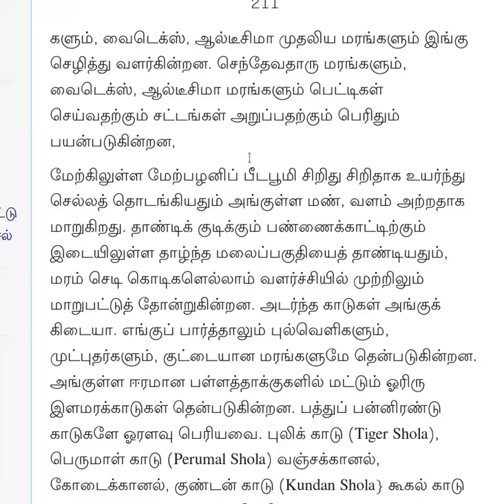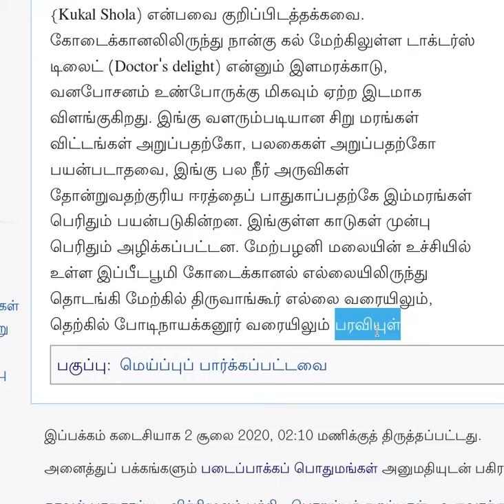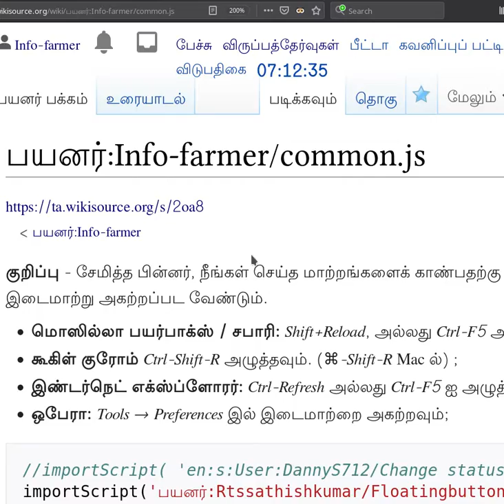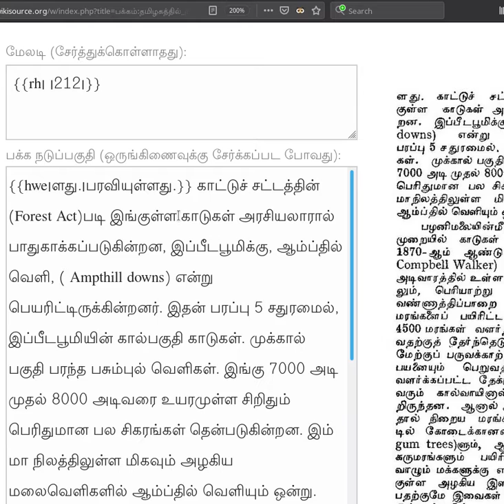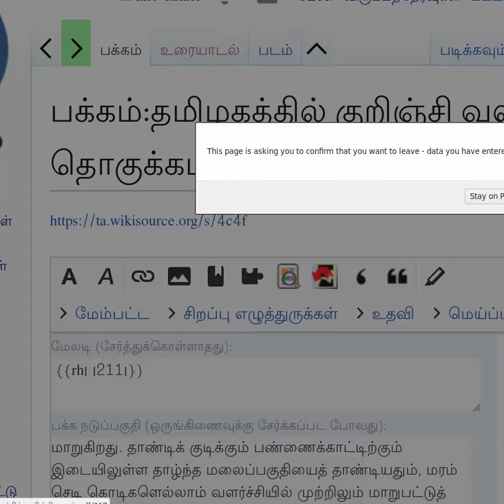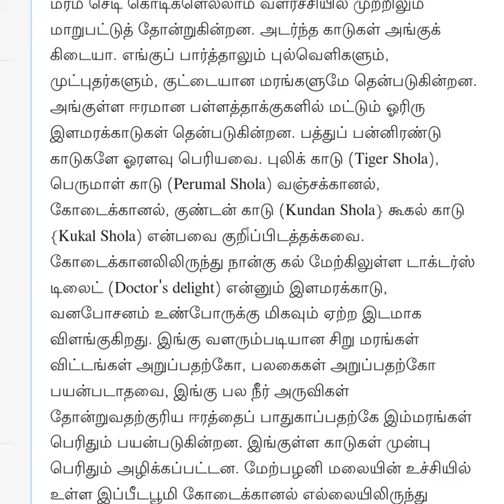wikisource ta intro new button hws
தமிழ் விக்கிமூலம் : ஒரு சொல்லானது இரண்டு பக்கங்களில் பிரிந்து இருக்கும் போது, நாம் இருவித வார்ப்புருக்களை இடுகிறோம். அதனை எளிமையாகச் செய்ய உதவும் நுட்பம் குறித்த தொடக்கம் இங்கு விளக்கப்படுகிறது.
இந்த H (header=தலைப்பு=wiki first heading) பொத்தான் அமைய கீழ்கண்ட வரியை,

importScript('பயனர்:Pitchaimuthu2050/js/mpmbookhiphen.js');

 உங்கள் பயனர்:பெயர்/common.js பக்கத்தில் ஒட்டிக் கொள்ளுங்கள்.

விளைவை இப்பக்கத்தில் காணலாம்.
உங்கள் பின்னூட்டத்தினை, கீழுள்ள அதன் தத்தலில் கூறவும்.